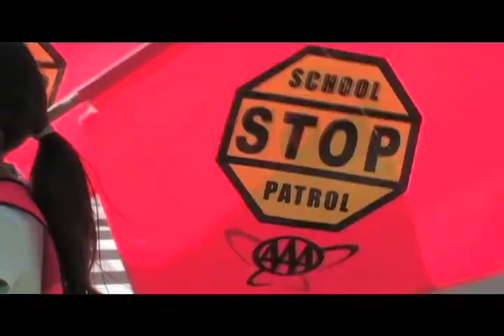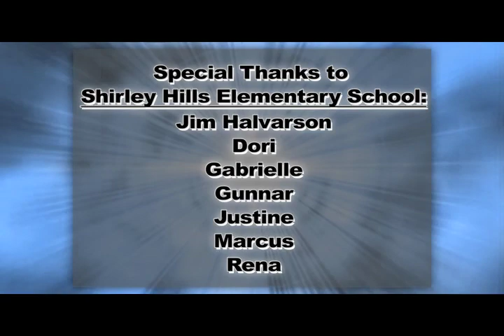LMCC Safety Expert: Safety Patrol Boot Camp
LMCC's world renowned "Safety Expert" heads to Shirley Hills Primary School to get the newest cadets ready at his Safety Patrol Boot Camp.

Producer/Writer: Chris Vogt, LMCC Production Manager
Producer/Editor: Tyler Rabe, LMCC Television Production Specialist